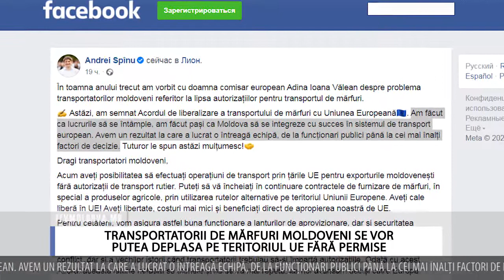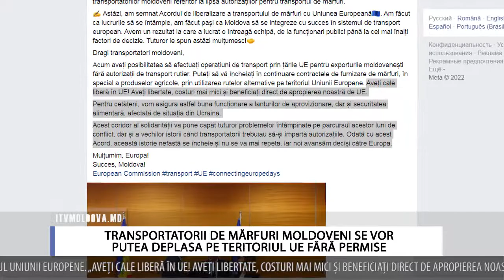TRANSPORTATORII DE MĂRFURI MOLDOVENI SE VOR PUTEA DEPLASA PE TERITORIUL UE FĂRĂ PERMISE